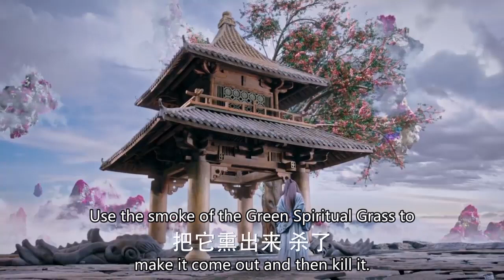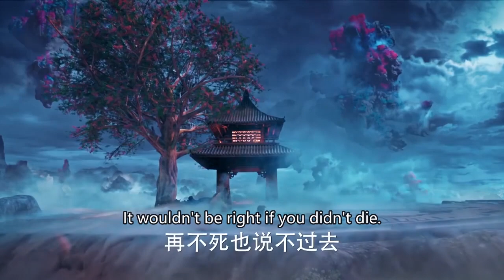鬥氣大師想逼天才少年知難而退，不料他竟一口氣秒殺大怪物 💋 中国电视剧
DPCG